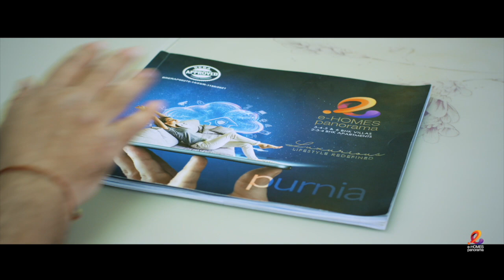जातीय जनगणना को लेकर Tejashwi की खुशी पर BJP का तंज, 'बेगानी शादी में अब्दुला दीवाना'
Other Trending Videos:

1. नीतीश की कमजोर कड़ी पर PK की फिरकी, बोले..CM साहब को कुछ दिखाई-सुनाई नहीं देता

2. राजद कार्यालय में नेता दिखे टोपी में

3. तेजस्वी यादव ने अचानक बुलाई हाई लेवल मीटिंग, जानिए क्यों..